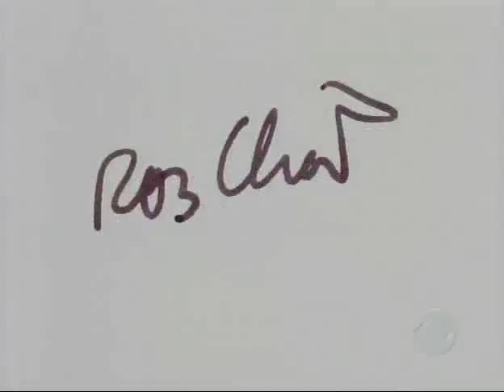Roz Chast CBS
Roz Chast CBS Special @ the Aldrich Museum